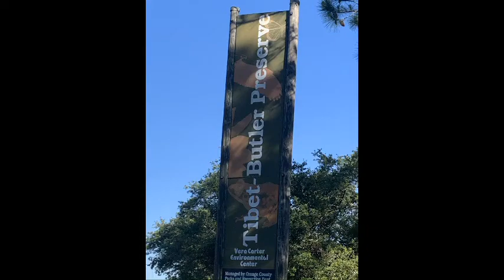Tibet Butler Preserve slideshow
Hello,
Check out this slide show from Tibet-Butler Preserve located in SW Orlando. This is preview of video premiering this Saturday on my YouTube channel.